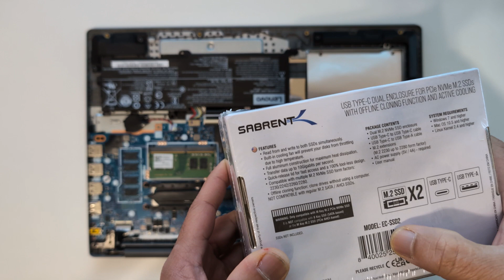Offline cloning NVMe SSDs with Sabrent EC SSD2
I needed to upgrade the 256GB SSD in a 3 year old Lenovo IdeaPad 3 Laptop with a 1TB one. So, I picked up the Sabrent EC-SSD2 - "Tool-Free USB Type-C Dual Docking Station for PCIe NVMe M.2 SSDs, For PCIe NVMe M.2 SSDs with Offline Cloning Function".
It is a well-made solid device which is totally tool free, true to advertising.